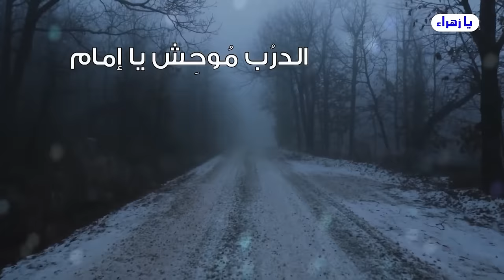هل سبيت العائلة الحسينية مرة أخرى ..؟ من اين جاء الخطباء والشعراء بهذا الكلام ..؟💙عبد الحليم الغزي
يا زهراء
    برنامج زيارة الاربعين قراءة زهرائية بامتياز

              التردد: 11449
        الاستقطاب: H